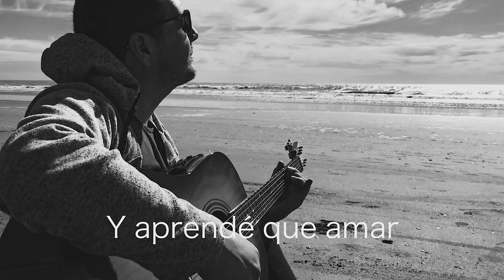Martín Domínguez - Ser Para Creer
Versión acústica de un tema que también hice con "Tajamar".
Una canción para viajar hacia adentro y crecer desde ahí.
Con la participación especial de : Oriana Reggiani y Gustavo Manzi en unos coros geniales y vibrantes.
Grabado en Estudio Casasolfa (Lanús) por el maestro Fabián Correa.